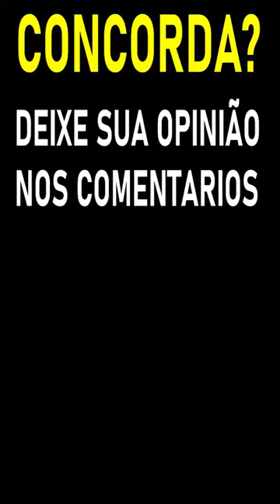🔴 10 CURIOSIDADES SOBRE RAÇA MATES - Curiosidades que você não sabia sobre os Maltes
Método Testado e Aprovado Por Mais de 4 Mil Alunos.

O maltes é uma raça canina do tipo retriever originária da Grã-bretanha, e foi desenvolvida para a caça de aves aquáticas.

​​🔻⬇ Conecte-se comigo ⬇🔻
👦🏻|Criador: @soudelondrina
✉ Parcerias e Publicidade via DM